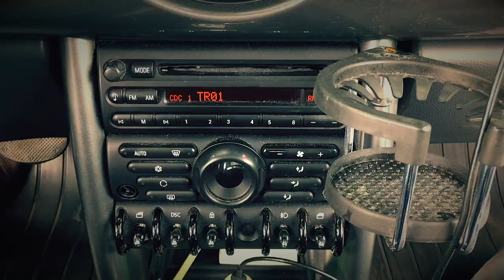The Happy Analogues Left Side Driving Official Music Video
This is the band's second music video off their 4th album Colours of the Underground directed by Ronnie Lao.

The song is about the band's experience driving on the left side of the road during their trip to England. The band drove from Liverpool to Manchester via Motorway 5 or M5.

Lyrics
Left Side Driving

Left side driving
Is there any hope in arriving
Left side driving
Are we sure that we’re not colliding
Left side driving
We are freaking out on the M5
Left side driving
We just want to be alive

Liverpool to Manchester
A road trip to remember
Panic grips the steering wheel
Passengers with eerie feels

Coz I make stupid turns
I take the scary routes
The point of no return
The roundabouts

This is not the turnpike,
This is far from what we like
Driving on the opposite side
Surely messed this peaceful ride

The roundabouts

Ted Reyes - Vocals, Piano, guitar
Pau Zurita - Guitar, vocals
Ronnie Lao - Bass guitar, vocals
Rich Saguirre - Drums